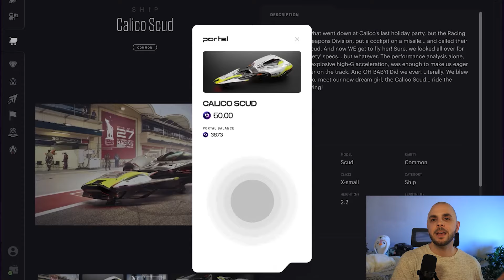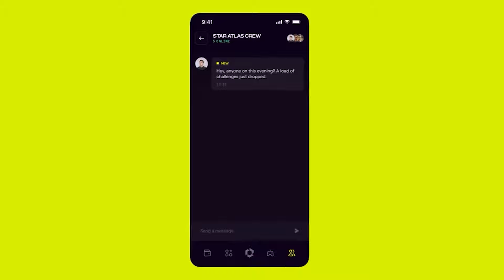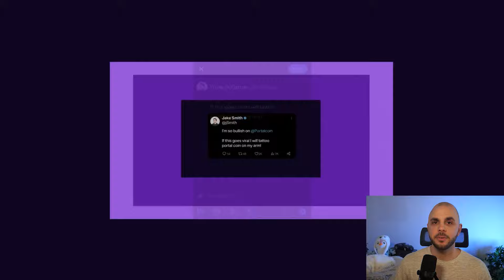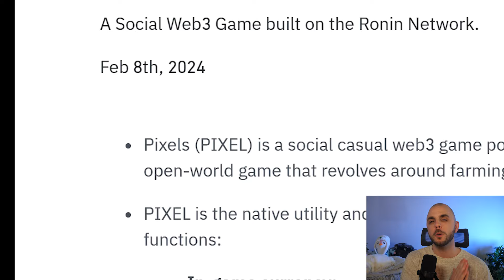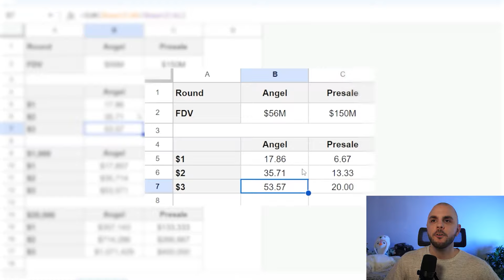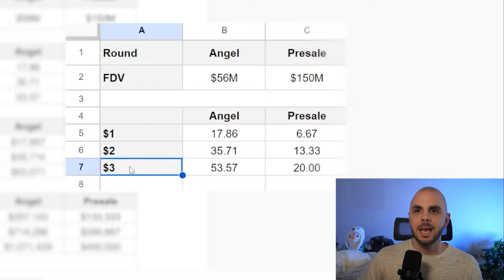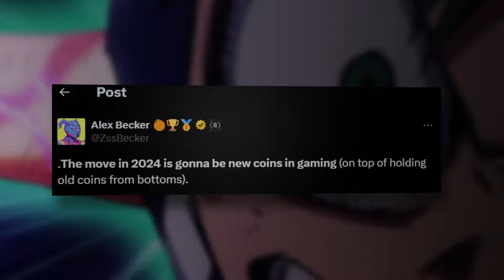Portal | The Universal Gaming Token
In this video we take a look at Portal coin, a token which is set to have a very successful token launch on Binance! We'll explore what Portal is, what their Portal token does, why everyone is talking about them and speculate on how much it could be worth

gaming, web3 gaming, games, nfts, web3 gams, airdrop, tokens, crypto, idos, ido, presale, portal, portal coin, portal airdrop